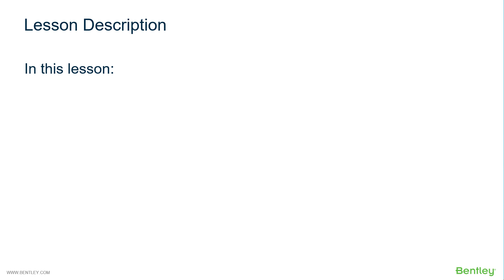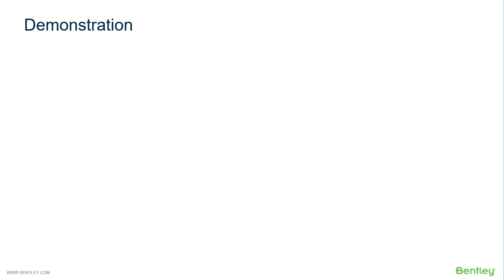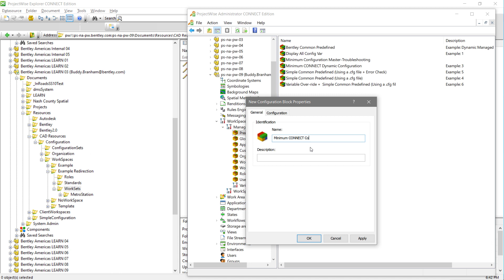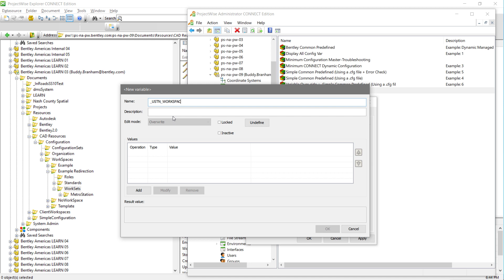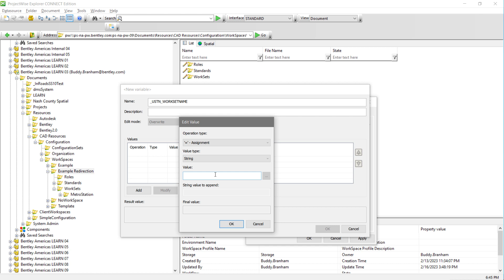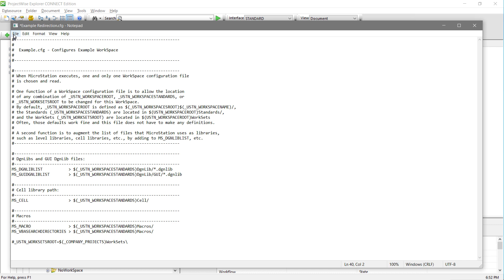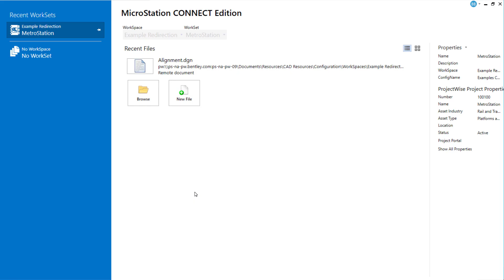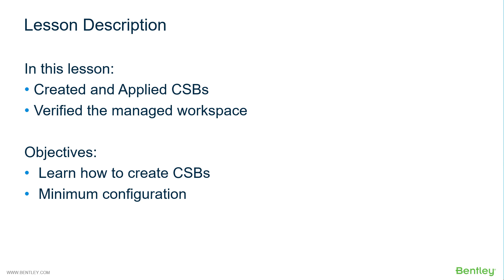Lesson 5: Preparation: Creating and Applying Configuration Setting Blocks (CSBs)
In this training video, we are shown how to create and apply Configuration Setting Blocks (CSBs).  Topics covered include creating a CSB and then how to apply.  The result will then be demonstrated.

Get the latest and greatest product videos, tips & tricks, and product news on the official ProjectWise YouTube channel